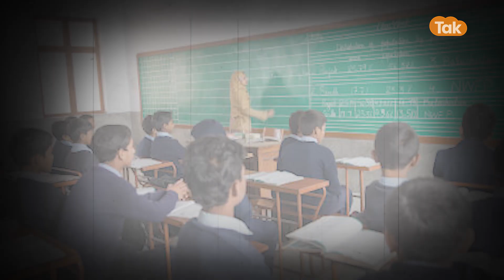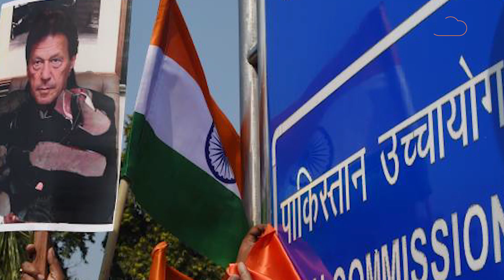Pakistan Embassy का दिल्ली में बंद हुआ School, 3 सालों से सैलरी पैंडिंग